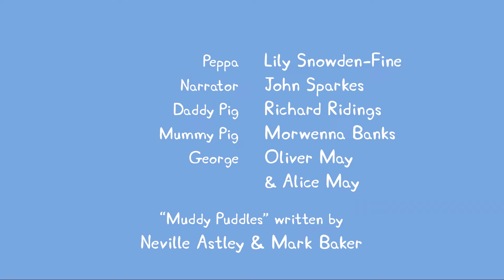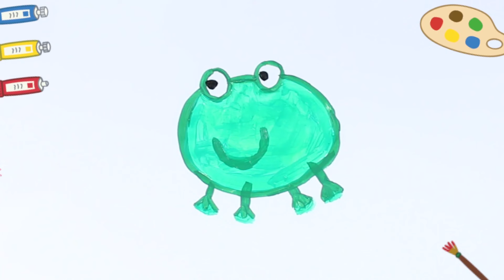Peppa Pig Official Channel | Mandy Mouse | #3‚ô• (new 2017!!)